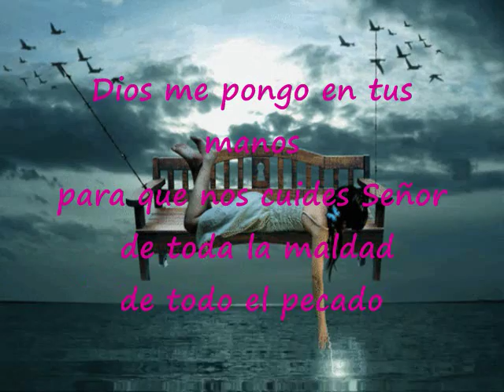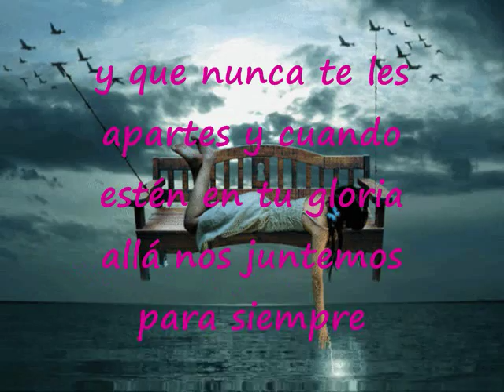Dios Me Pongo En Tus Manos Pista